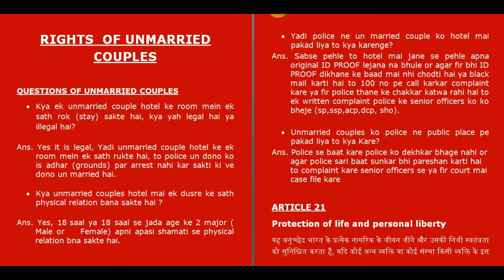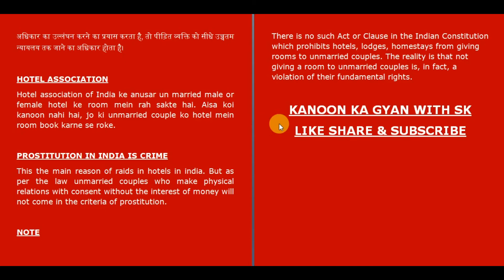agar ladka ladki ko hotel mai police pakadle to kya kare | kanoon ka gyan with sk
KANOON SE RELATED VIDEOS DEKHNE KE LIYE
KANOON KA GYAN WITH SK
OR KANOON KA GYAN WITH SK FAMILY KE MEMBER BANE
OR AGAR KOI LAW SE RELATED ADVICE LENI HO TO COMMENT SECION MAI COMMENT KAR KAR PUH SAKTE HAI
YU CAN ALSO FOLLOW ME ON
FACBOOK ID SALMANTHAKUR
INSTAGRAM ID advsalmanthakur